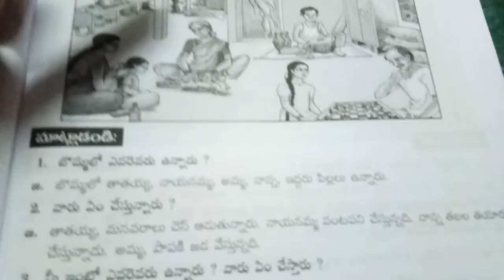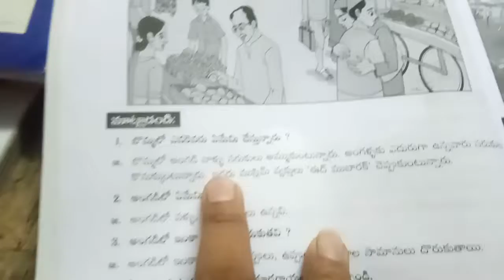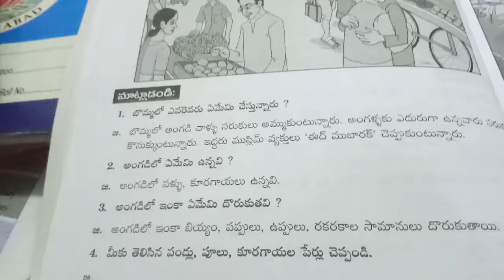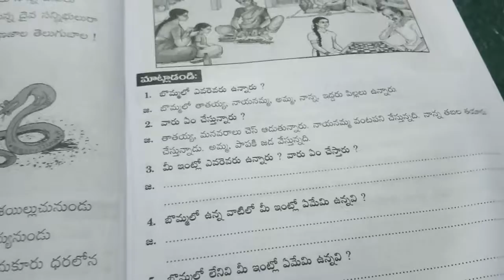September 28, 2020